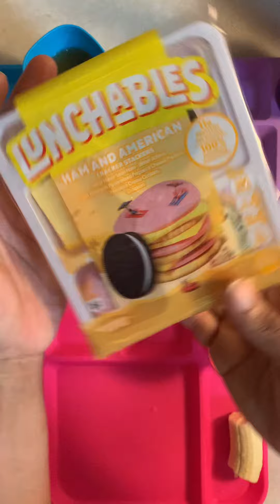Lunchables for my toddlers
Nostalgic lunch for my toddlers